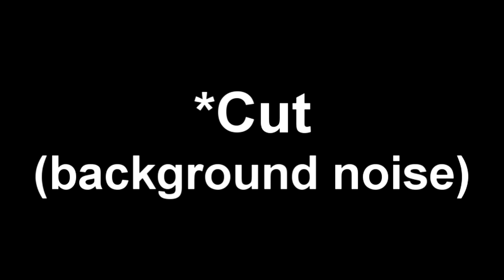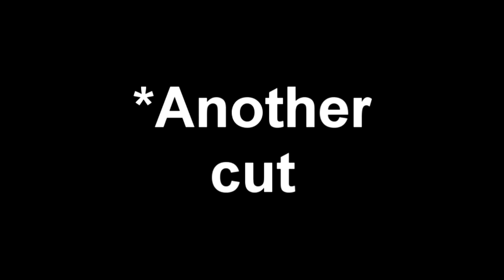Minecraft PVP Factions Season 1 Ep 1 - Never Ending PVP! :D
In this series, I play on a pvp factions server! I try to survive, have fun, and maybe get to raid some bases! But most importantly. ENJOY!
Server IP:  play.callofcraft.net